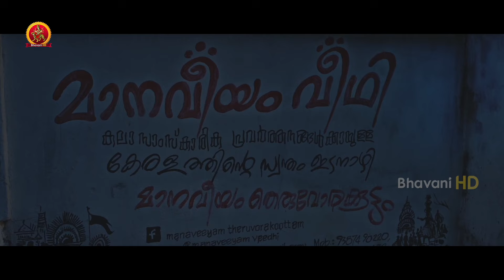Naa Peru Seesa Telugu Movie Part 10 | Askar Ali | Aparna Balamurali | Anju Kurian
Watch Naa Peru SeesaTelugu Movie Parts.

Starring: Askar Ali, Aparna Balamurali, Anju Kurian, Neha Saxena, Baiju, Aneesh Gopal, and others.
Director: Rahul Ramachandran
Producer: Uma Maheswara Rao Kanda
Banner: 4 Seasons Creation
Distribution: Bhavani DVD inc USA

Synopsis:
three friends who are troubled by three different problems, and how they solve them all on an eventful new year's eve.